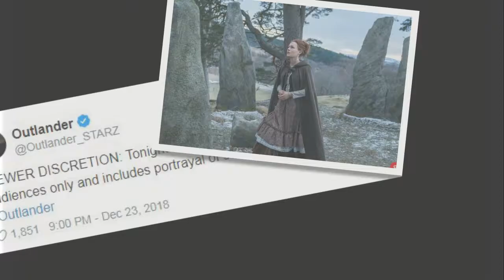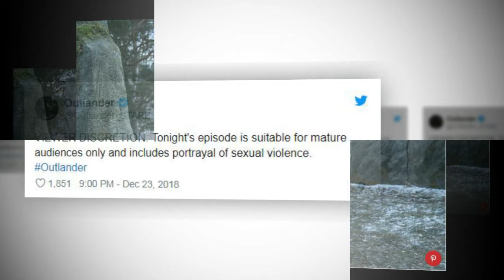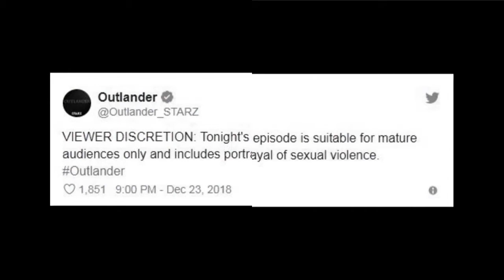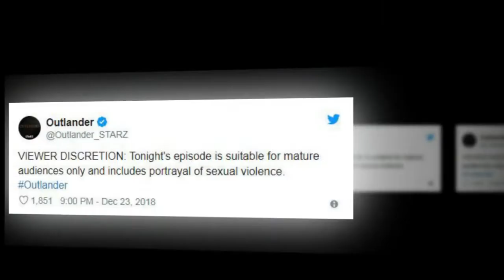Outlander's Sophie Skelton Breaks Down Brianna's scary troubles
Outlander's Sophie Skelton Breaks Down Brianna's Harrowing Assault